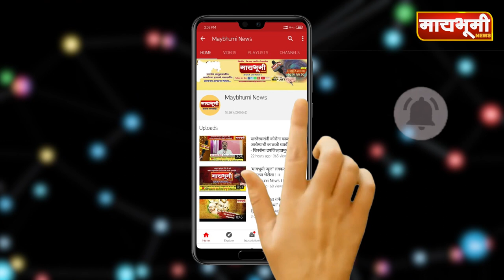पारनेर तालुका पाच दिवसांसाठी पूर्णपणे बंद.